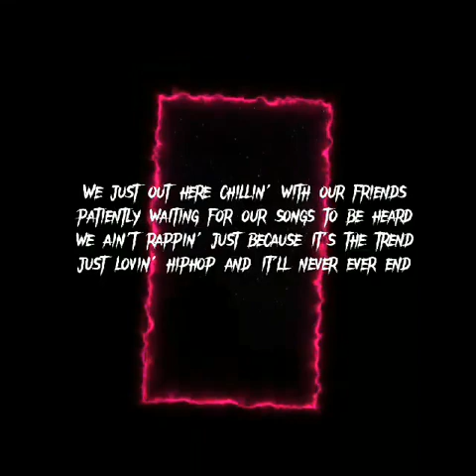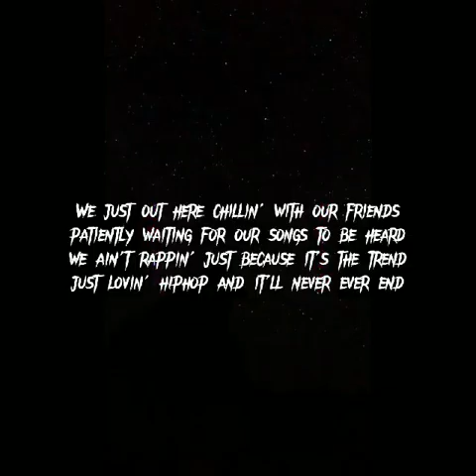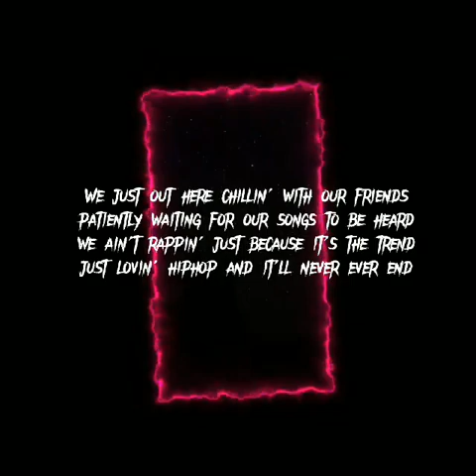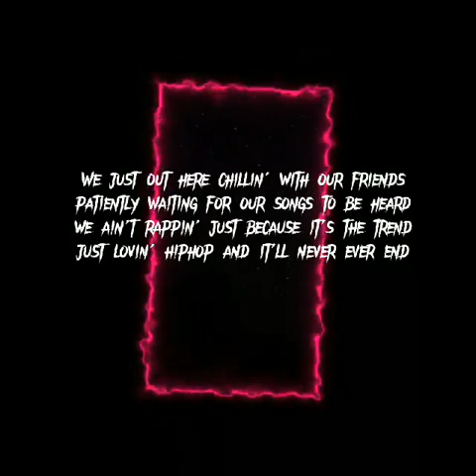KwaDawgs - Permero (Prod. Sosa)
Performed by: KwaDawgs
Mix and Mastered: SPR Recordz